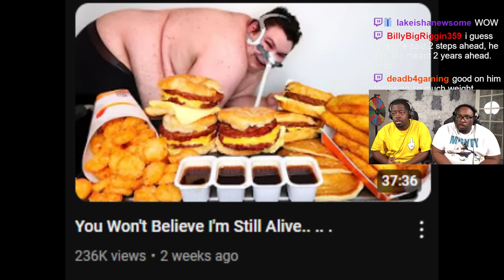Nikocado Avacado lost 250lbs!!!???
SEND US COOL STUFF:

AARON JONES
9659 N SAM HOUSTON PKWY E